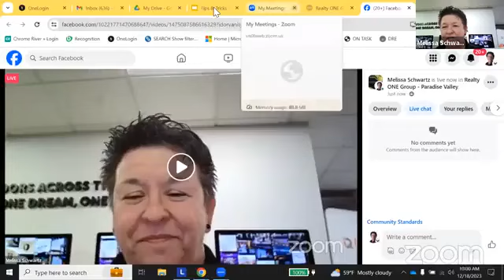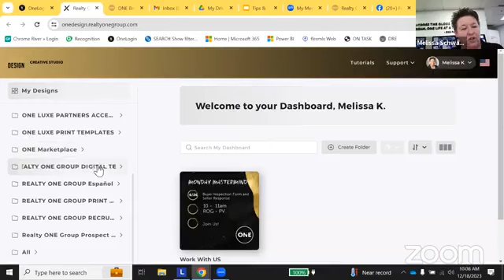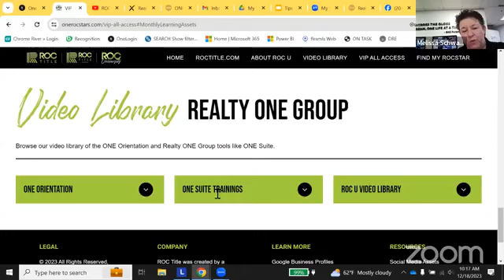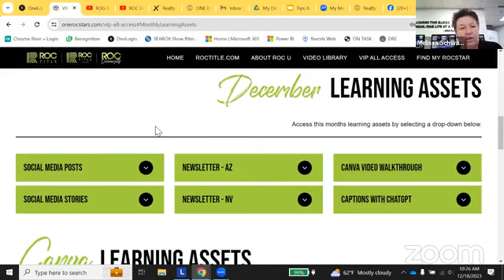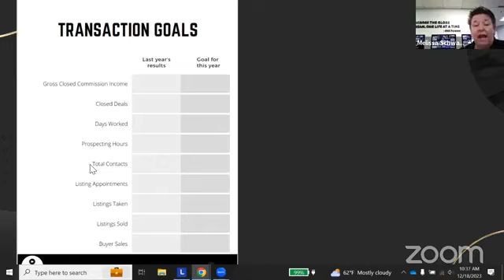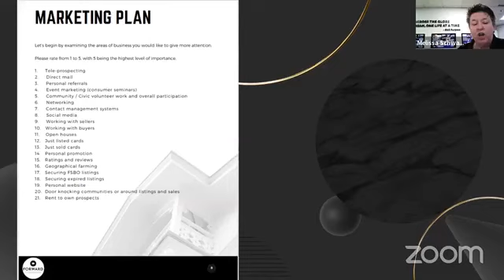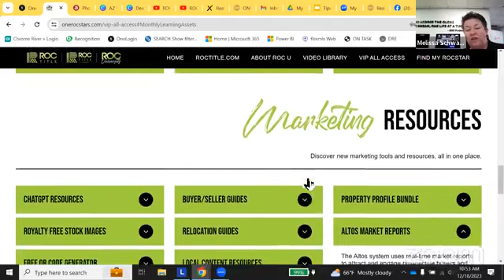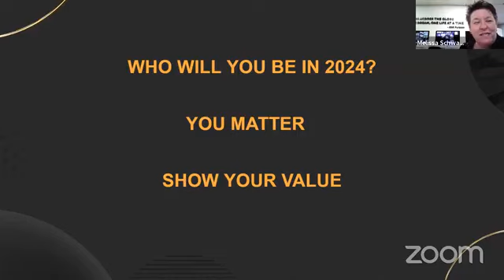Tips and Tricks for 2024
Join Melissa Schwartz to learn the tips and tricks to get ready for 2024!